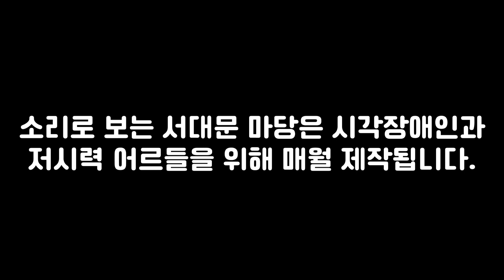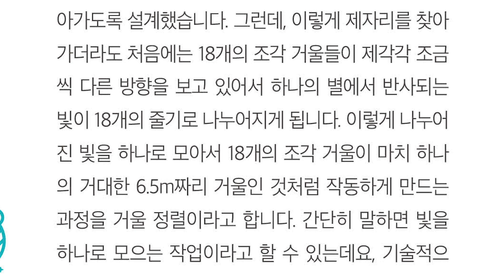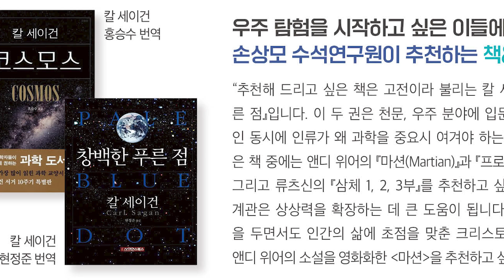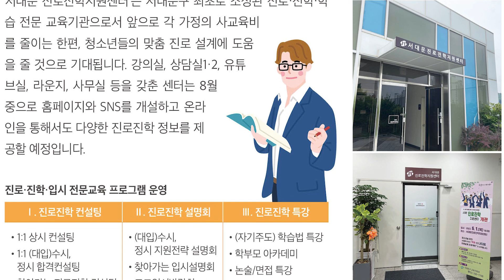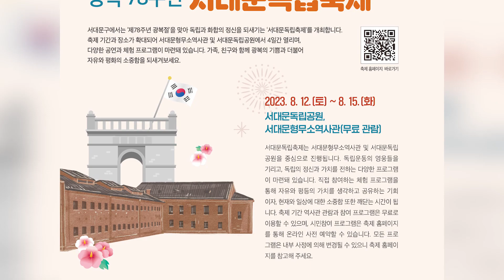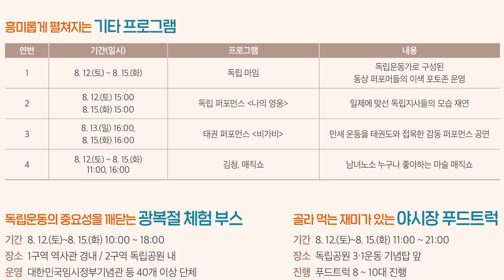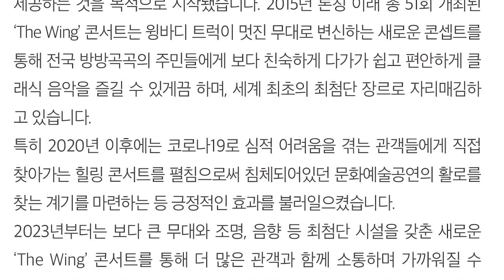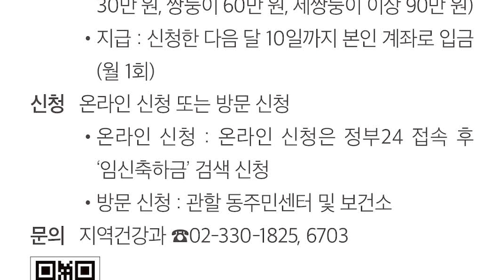소리로 보는 서대문 마당(서대문구 소식지) 2023년 8월호 "멈추지 않는 열정으로 나아가다"